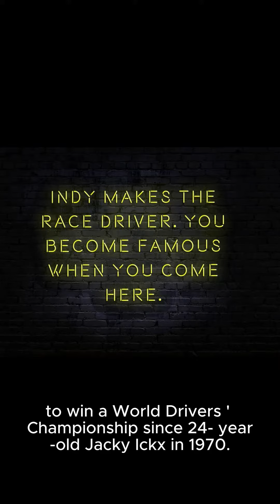"Ralf Schumacher: The Legacy of a Racing Icon 🏎️🔥"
🏁 Join us on a thrilling journey through the extraordinary career of Ralf Schumacher, a driving force in the world of Formula 1 and a key figure at Ferrari. From his early days in Formula 3 to his triumphant moments at the Italian Grand Prix, explore the remarkable journey of this seven-time World Drivers' Championship winner. 🌟

🔴 Delve into the unique racing style of Ralf Schumacher, his adaptability to diverse cars, and his enduring commitment to the sport. Discover the stories behind the victories, the challenges faced, and the impact he's made on Ferrari's racing legacy. 🏆

🚗 Join us in celebrating not just a racing icon, but a mentor and advisor whose passion continues to shape the future of Ferrari. 🌐🔗